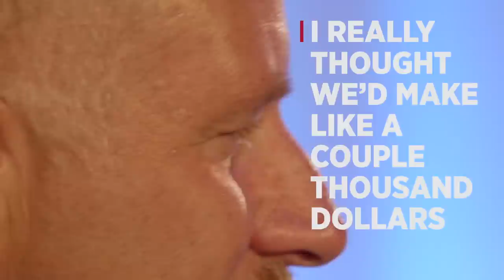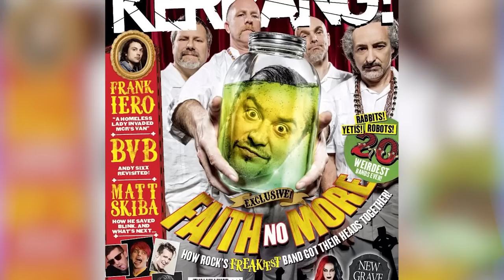The Encore: Faith No More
Drummer Mike Bordin and keyboardist Roddy Bottum discuss Faith No More's remarkable rise, breakup and future.